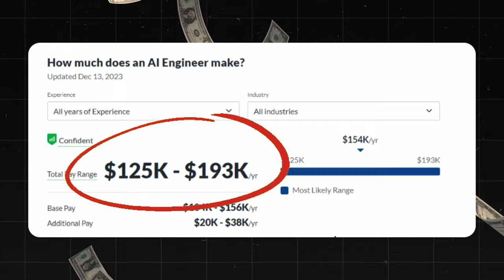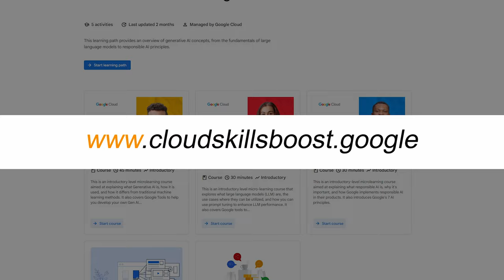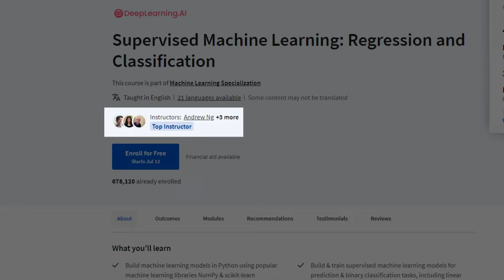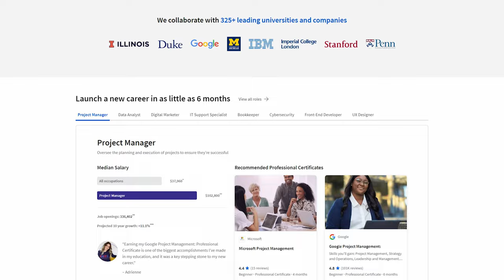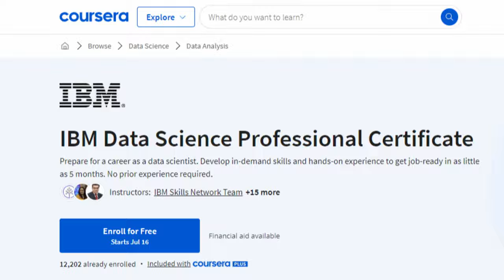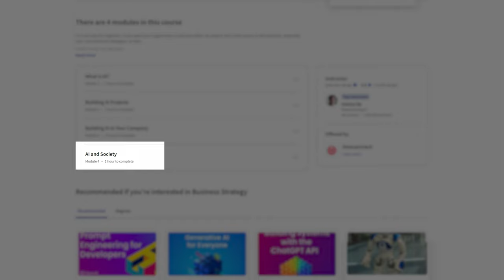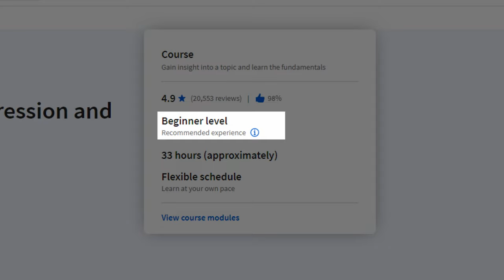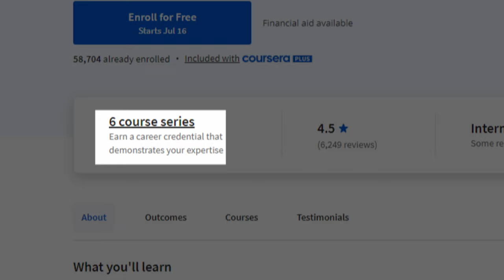11 Most Popular AI Courses To Land ACTUAL Remote Jobs In 2024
Promotional Period: 6/1/24 - 8/9/24